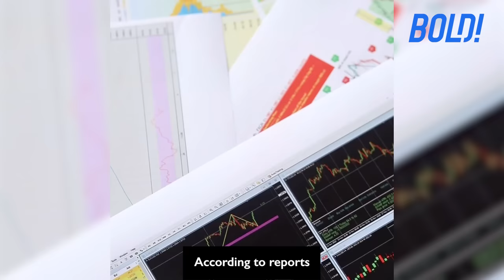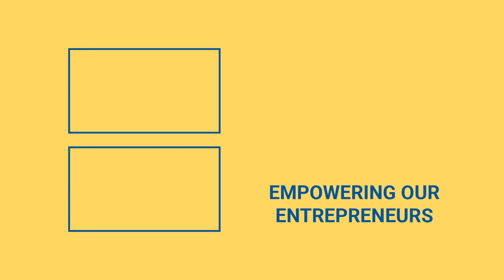How China Uses Social Credit Score To Manage Its Citizens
Is China’s 2022, there own version of 1984?  Check out the video to learn more.

Chinese researchers claim to have artificial intelligence (AI) that has the ability to read minds, and they are currently utilizing it to track Communist Party elites solely.

Chinese researchers claim that the AI scans brainwaves to assess people's reactions to thought and political instruction, and reports from Australia'snews.com suggest that the AI examines the facial expressions of people interacting with the kiosk.

I might eventually be included in China's terrifying surveillance state thanks to AI.

China already monitors citizen activity using cutting-edge technology like facial recognition and machine intelligence.

The government utilizes this data to generate social credit scores for each individual, and actions like skipping payments or spending excessive amounts of time playing online video games lower people's credit scores. You may be unable to purchase items like residences or plane tickets if your credit score is poor.

Additionally, the Chinese government has an app that locates individuals with poor social credit scores on a map, allowing others to click on them to view their profiles and learn more about what caused their score to be so low.

Sadly, it appears like 2022 is China's 1984.